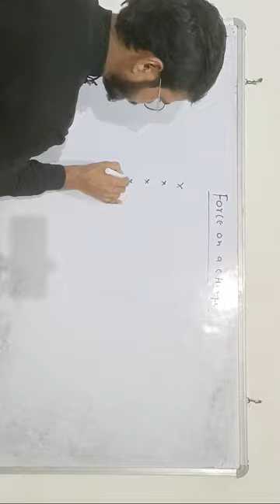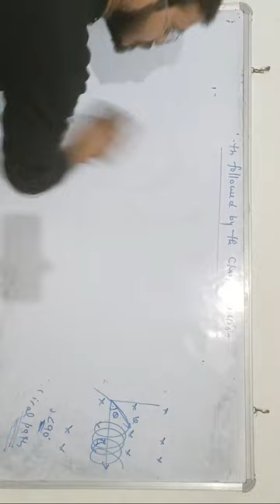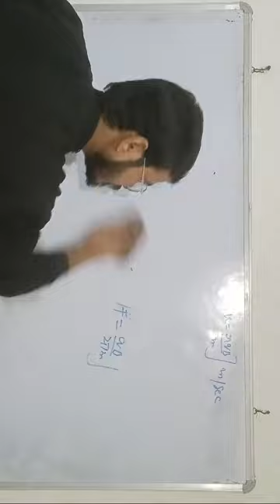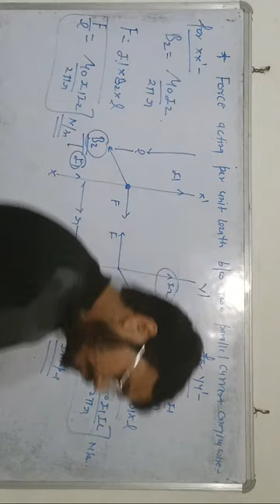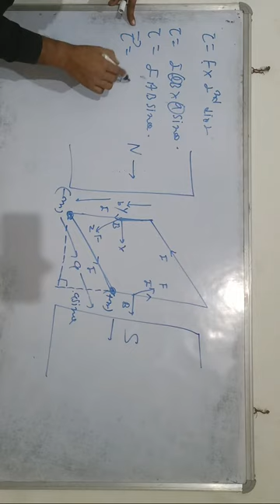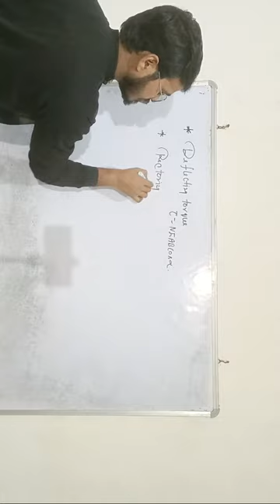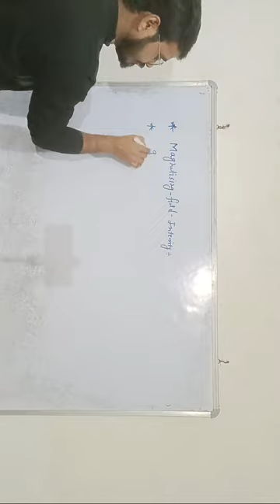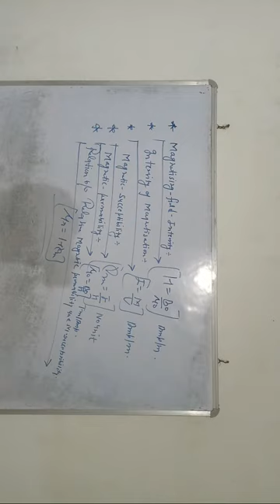Class 12 Physics One Shot Of Magnetic Effect Of Electric C.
The physics wallah
VEDANTU NEET MADE EJEE
the physics adda
A2 Sir
Arvind Aror
physics complete course

class 12 physics complete course in one shot,Moving charges & Magnetism Class 12 Physics Chapter 5: Magnetism and Matter
Chapter 6: Electromagnetic Induction
Chapter 7: Alternating Current
Chapter 8: Electromagnetic Waves
Chapter 9: Ray Optics and Optical Instruments
Chapter 10: Wave Optics
Chapter 11: Dual Nature of Radiation and Matter
Chapter 12: Atoms
Chapter 13: Nuclei
Chapter 14: Semiconductor Electronics: Materials, Devices and Simple Circuits
Chapter 15: Communication Systems
class 12 physics important questions for board exam 2023,class 12 physics important derivations 2023,class 12 physics meter bridge experiment,class 12 physics board exam preparation 2023,
class 12 ncert complete kaise kare board ke liye,
class12 complete physics
how to prepare physics for neet
how to prepare physics for board
class 12 chemistry in one short
Class 12 Full Chemistry in One Shot | Chemistry Revision in One Video CBSE12 physics k महत्वपूर्ण derivation||12 physics k important question for board 2023#vvimp questions.

Hiii students m aapko in videos m aapko class #12 & #11 & #10 k bahut hi important topic discusses krta hu Jo board k purpose se bahut hi important hote h to aap in videos ki help se achha smjh Kr acche marks laa skte h||

Topic covered-
Important definition
Important derivation
Important numericals
Important concept
Important theory
Class 12 & 11 k important chapterwise numerical
Class 12& 11 k chapterwise important topic
Physics class 12 k important pdf
Physics class 12 k important derivation
Physics class 12 k important numerical
Physics class 12 CBSE board k important topic
Physics class 12 k most important point
Physics class 12 CBSE board k most important numerical for board 2023

Physics class 11 & 12 CBSE board k liye most important definition
CBSE board 2023 k liye important concept
Best explaination in Hindi and English for physics board 2023 CBSE board
Derivatio related to boards 2023 physics CBSE board
Most most important concept and defination of physics for board 2023.
Class 12 important derivation and concept for physics CBSE board in English
important concept
#@the physics add
physics important question
most important question for physics in CBSE board
for u
derivationclass 12

12th k bahut hi महत्वपूर्ण derivation and concept .with their concept.jise padkr aap bahut hi acche marks lekr AA skte h apne board exam m.isme aapko best concept milenge Jo jr Saal physics k exam m milte hi milte h Jo CBSE board k purpose se bahut hi महत्वपूर्ण h||
Physics m in topic Ka baat Baar aana Ty hota h Jose base pr students physics CBSE board k exam m bahut hi best krta h.

Physics 12 board exam .physics 2023 important question|| physics chapterwise important question|| physics CBSE board 2023  most most important question chapterwise|| physics syllabus related to the board 2023||
12 k bahut hi mahatvpurn parshn
Important topic related to the concept of physics board 2023 CBSE
Important derivation

cbse board
ipmortant question
physics board
# category
For u
physics important question related to concept of board 2023
# physics CBSE
physics lecturer